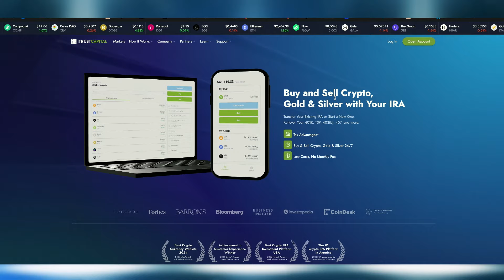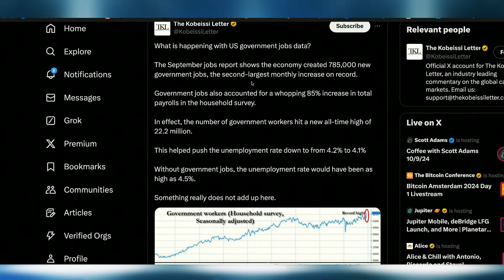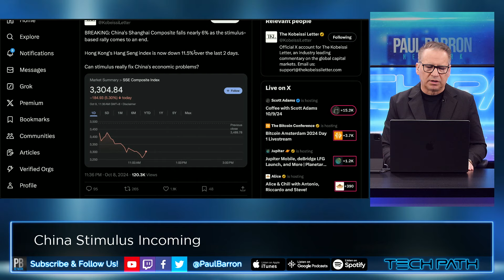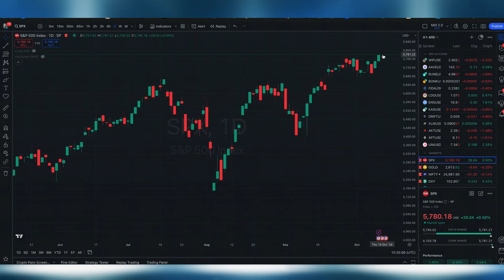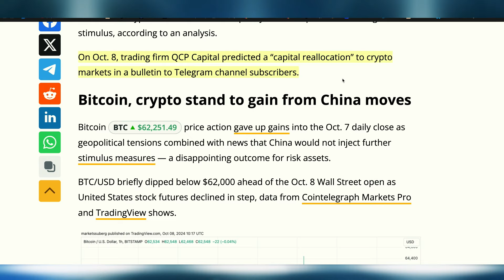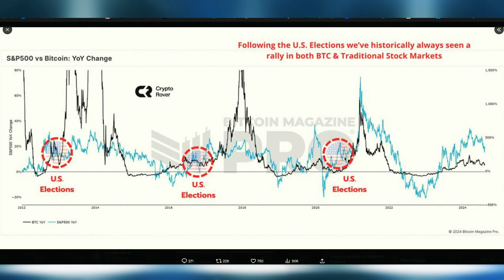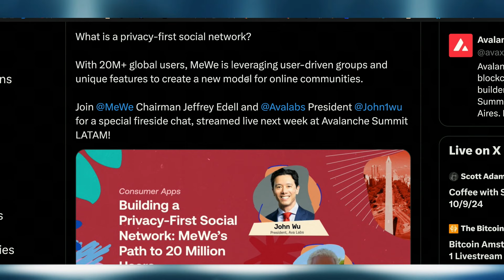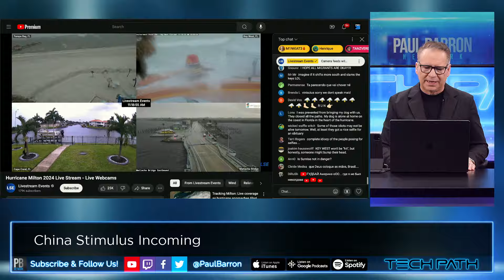Crypto China Stimulus Incoming?🚨Mega Rally Saturday Possible?📈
Chinese stocks tumbled on Wednesday alongside their Hong Kong peers, as investors sought to profit from a blistering rally, which was dampened by the lack of powerful stimulus measures to revive the economy.China will hold a briefing on fiscal policy on Oct 12 as investors look for additional measures to stimulate the world’s No. 2 economy.

00:00 intro
00:15 Sponsor: iTrust Capital
00:49 Major Events Next Week
01:19 Fed Minutes Today
02:06 Jobs Report
02:50 China Market Panic Correction
03:09 China Stimulus Briefing
03:51 October 12th Rally
04:39 Tom Lee: 12 Month Bull Rally Incoming
06:25 Capital Re-Allocation into Crypto
07:04 Stimulus Expectations
08:34 Election Rally Cycles
09:17 China Un-Banning Bitcoin?
09:30 Avalanche Asia
10:21 AVAX Going Viral
10:49 Hurricane Incoming
11:29 outro